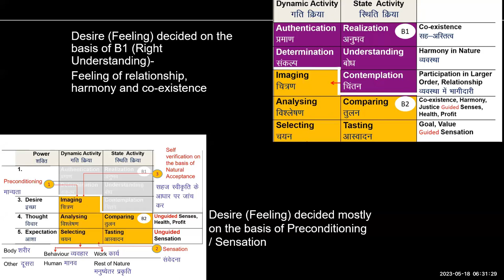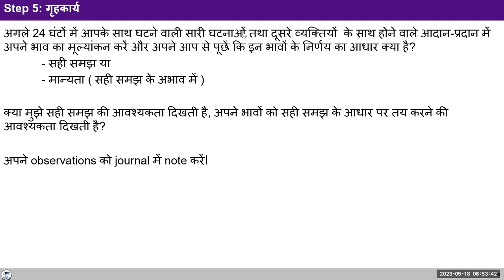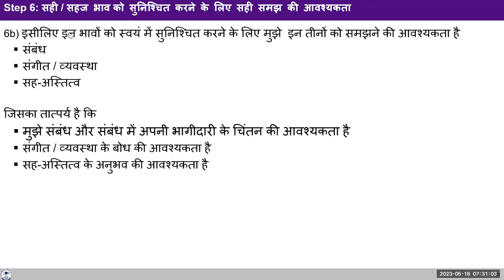D50 UHV III Batch 7 Exercise 1 ( Step 6 ) To Ensure Right & Natural Feeling 2023 05 18 Hindi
D50 UHV III Batch 7 ( Step 6 ) Right understanding to ensure right & natural feeling 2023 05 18 Hindi

Chapters
00:00 Recap D49 home work,
03:52 Sharing/discussion,
07:45 Recap continued,
08:07 Q.1 How to deal with over evaluation?,
09:27 Q.2 How to deal with mistrust?,
18:49 Step 6-Right understanding to ensure right, natural feeling,
24:08 Can we opt for a different parallel path to resolve exploitation?,
27:59 Observing self by self(for 10 min.),
28:50 Q.3 If sanskar too keeps on changing like preconditioning? What is the difference between the two?,
34:37 Topic (step 6)continued,
41:13 Assignment,
41:24 Q.4 How to have the feeling of relationship with the other?

For Self-reflection:
1. Reflect on the need to awaken to the activities of contemplation, understanding and realisation and the need to ensure naturally acceptable feelings of relationship, harmony and co- existence.
2.The entire day today, check if these are the feelings you have or otherwise - especially when you have a difference of opinion with others, they disobey you, misbehave with you etc.
3.In addition, in all those moments when you feel irritated or angry or uncomfortable in relationships, find out at that particular moment, with that person, in that situation,  what is acceptable to you naturally: feeling of relationship or feeling of opposition? Do not try to impose anything on yourself, just observe naturally.
4.Note that your natural acceptance is the same regardless of the event outside- question is - are you referring to it?

Note your observations in your journal. We will discuss this tomorrow.